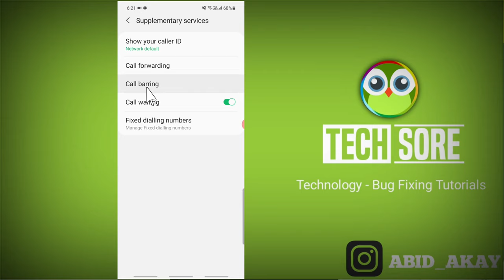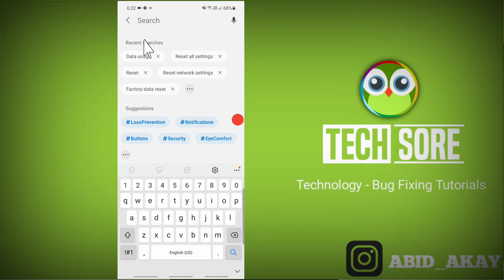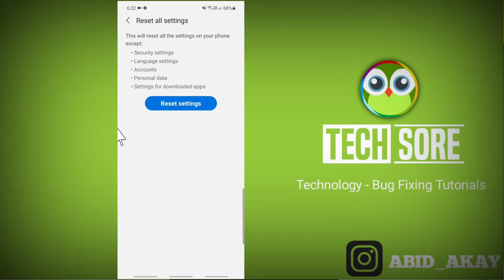Incoming Call Busy || Incoming Call Not Coming & Waiting Problem Solved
iss video me maine bataya hai agar apke phone me incoming call busy ya incoming call not coming and waiting problem hai to ye video apke liye hai.

Send Me Screenshots Of Your Problem in instagram👇

Talk soon,
Abid Akay